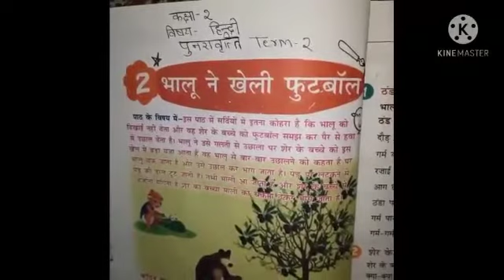Class:- 2, Subject:- Hindi, Revision